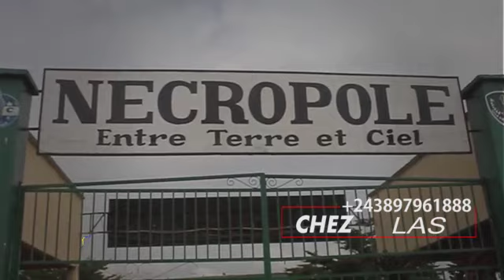KING KESTER EMENEYA BAGARRE YA BA MUSICIEN NA YE NA NÉCROPOLE QUEL BAGARRE ?